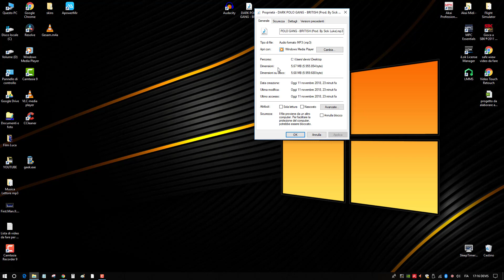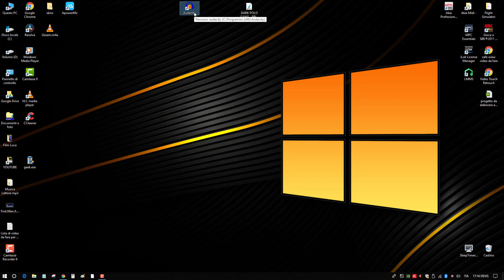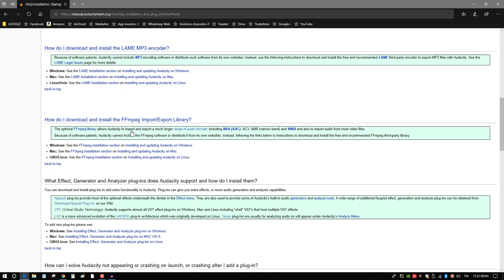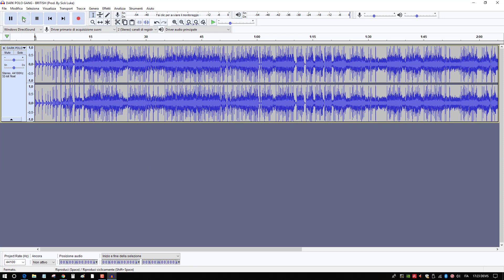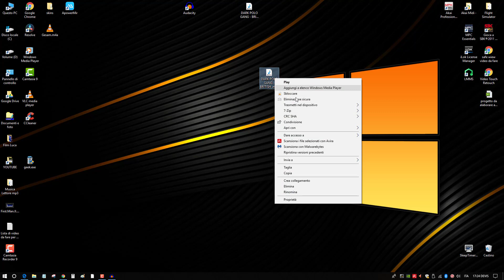MODIFICA UN MP3 ! TROPPO LUNGA LA INTRO ,LA TAGLIAMO !!!!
Nel video che segue vi spiego come tagliare una intro troppo lunga di una canzone, ma si puo anche tagliare un finale che non ci piace o qualsiasi parte. Il tutto lo si può fare con